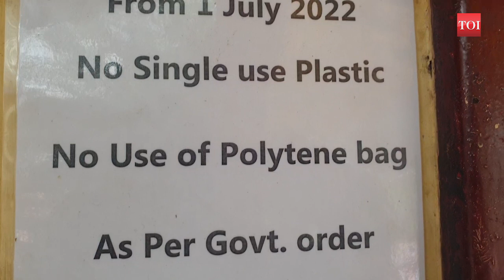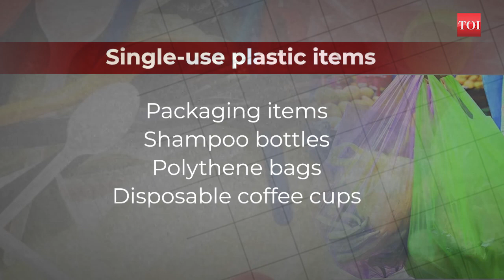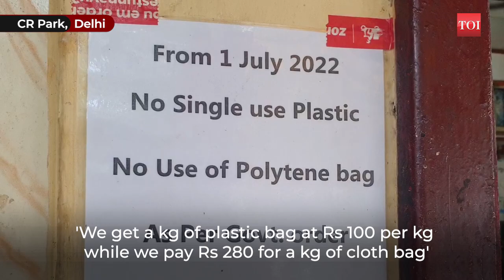Is the BAN on single-use PLASTIC items in India working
On July 1st, a ban issued by the Ministry for Environment, Forest and Climate Change over single-use plastic items was implemented to resolve India’s plastic waste management crisis. A total ban on the manufacture, import, stocking, distribution, and sale of 19 items that were listed in the notification was imposed. While the decision was a welcome step by many environmentalists, it also posed challenges for businesses involved in the production and sale of single-use plastic items. One month to the key announcement, our team at Times of India has done a reality check.  Watch to know what is the impact of the ban on the ground.